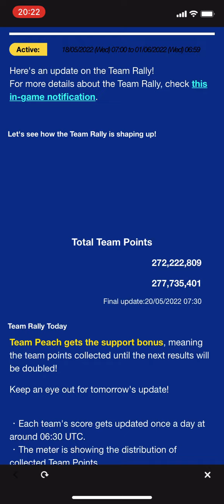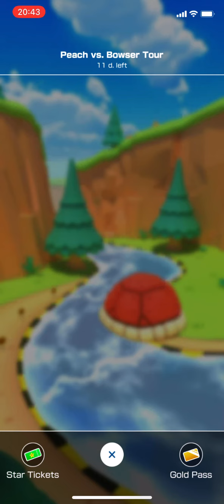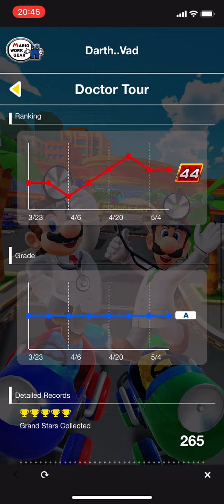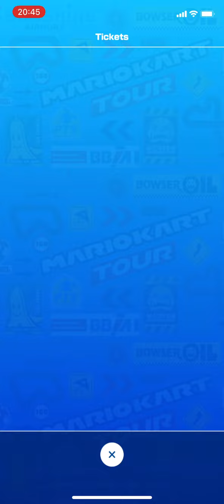Mario Kart Tour gameplay #397 (Peach vs Bowser tour)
Game info
Name: Mario Kart Tour
Developer: Nintendo
Publisher: Nintendo
Platform: Smart Devices (iOS & Android)
Release date: 25th September 2019

If you would like to add me on the game
Player ID : 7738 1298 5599